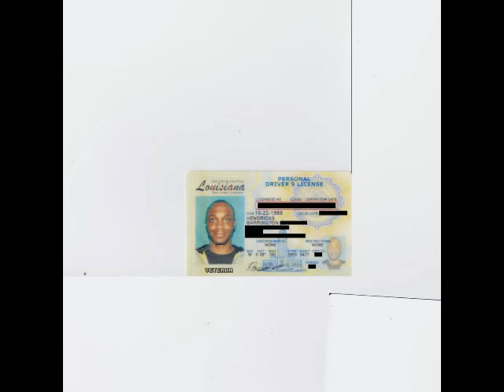JPEGMAFIA - Veteran [Full Album]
This in of the sickest Experimental stuff i`ve heard in ages!

Tracklist:
1.1539 N. Calvert
2.Real Nega
3.Thug Tears
4.Dayum
5.Baby I'm Bleeding
6.My Thoughts on Neogaf Dying (Radio Edit)
7.Rock N Roll Is Dead
8.DD Form 214 (feat. Bobbi Rush)
9.Germs
10.Libtard Anthem (feat. Freaky)
11.😱
12.DJ Snitch Bitch Interlude
13.Whole Foods
14.Macaulay Culkin
15.Williamsburg
16.I Cannot Fucking Wait Until Morrissey Dies
17.Rainbow Six (feat. Yung Midpack)
18.1488 (Album Version)
19.Curb Stomp

💸 If you follow the channel & want to support our cause, donations are highly appreciated: